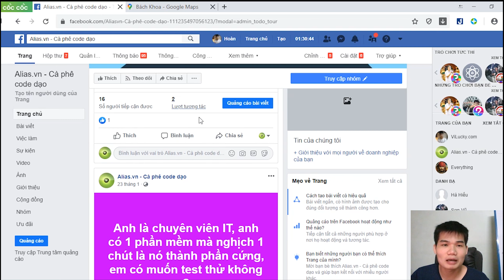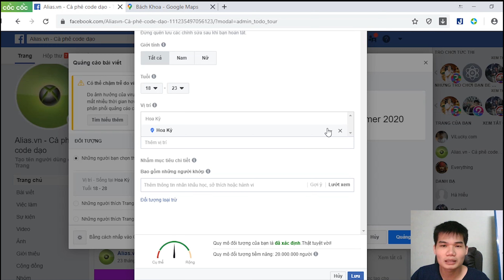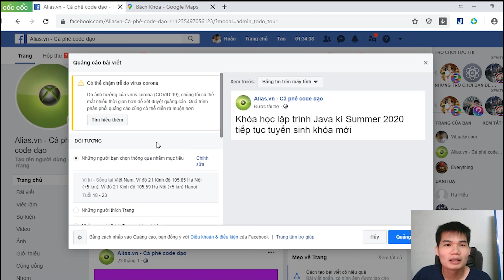Target chính xác vị trí khi quảng cáo Facebook - Tối ưu ngân sách 2020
Ở video này mình sẽ hướng dẫn các bạn set up quảng cáo facebook để target chính xác vị trí mà bạn muốn quảng cáo giúp tối ưu ngân sách và quảng cáo tới chính xác đối tượng khách hàng mà bạn muốn hướng tới